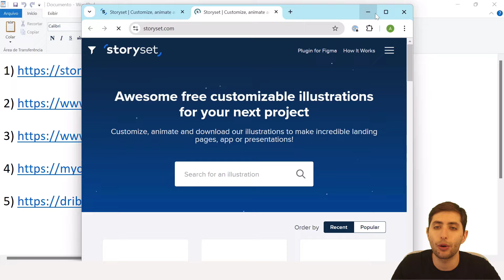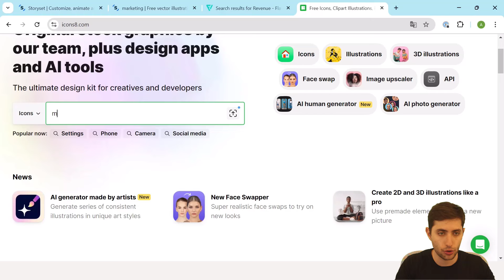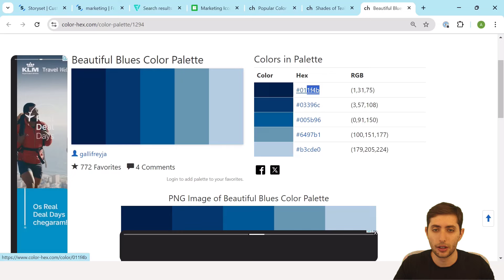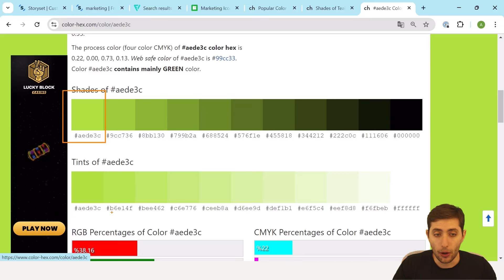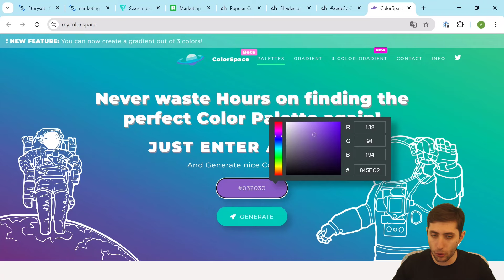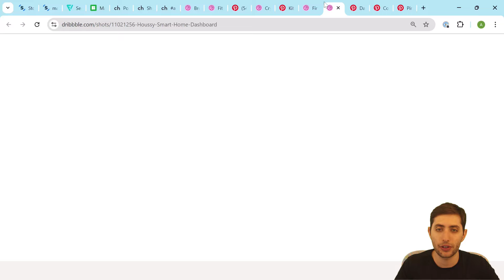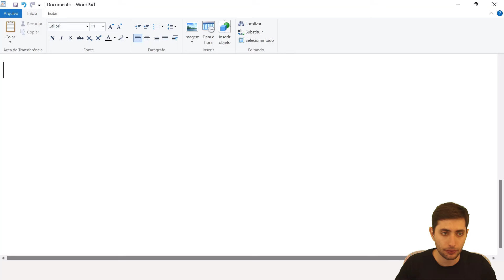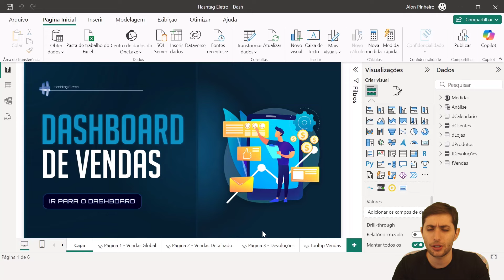5 Sites que Vão Elevar o Nível dos seus Dashboards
CLIQUE AQUI PARA SABER MAIS SOBRE O CURSO COMPLETO POWER BI IMPRESSIONADOR

Hoje eu vou te mostrar 5 sites que vão elevar o nível dos seus dashboards! Isso mesmo, vou te apresentar alguns sites que vão te auxiliar na construção dos seus dashboards.

Vou apresentar os seguintes sites para te ajudar:
Storyset – Site no qual você encontra ilustrações para o seu dashboard;
Flaticon e Icons8 – Sites para buscar ícones para dashboards;
Color-hex e Mycolor.space – Sites para buscar cores e paletas de cores para seus dashboards, principalmente se você não sabe quais cores combinar;
Dribbble e Pinterest – Sites para buscar inspirações e ideias para dashboards.

Esses são sites muito úteis que vão te ajudar na construção dos seus dashboards, desde a inspiração caso não tenha ideias, até ícones, combinações de cores, ilustrações e muito mais.

Você vai notar que todos esses elementos, vão deixar seu dashboard muito mais profissional, você vai notar a diferença de um dashboard sem esses elementos e um dashboard com todos eles.

É notória a diferença, tanto que todos esses detalhes deixam o seu dashboard mais rico e muito mais fácil de entender!

Hashtag Treinamentos

Em nossos vídeos ensinamos diversas dicas de Power BI e truques de Power BI para que você consiga impressionar utilizando essa ferramenta no mercado de trabalho!

00:00 Introdução
00:47 Site storyset (ilustrações para Dashboards)
02:02 Flaticon (ícones para Dashboards)
03:20 Icons8 (ícones para Dashboards)
04:20 Color-hex (cores e paletas de cores)
10:10 Mycolor.space (cores que combinam)
13:40 Dribbble (inspiração de dashboards)
17:27 Instant Eyedropper (conta gotas)
20:25 Conclusão